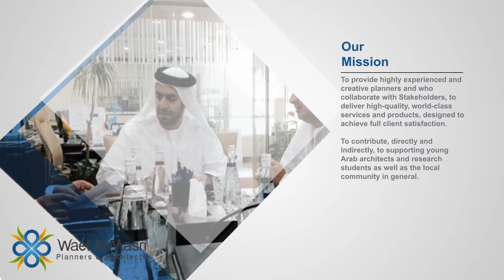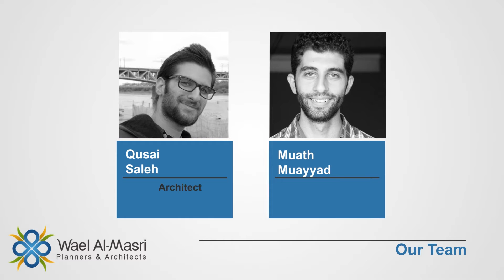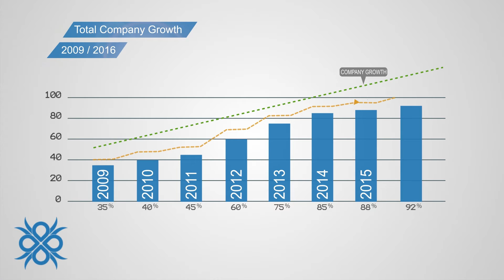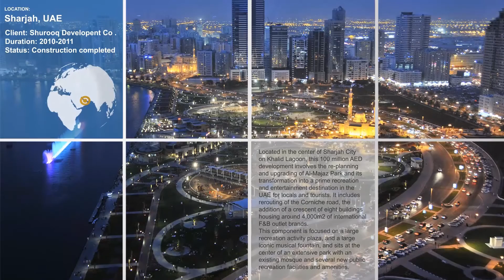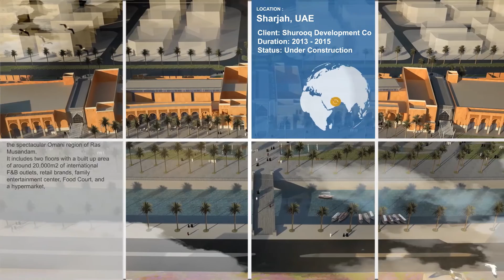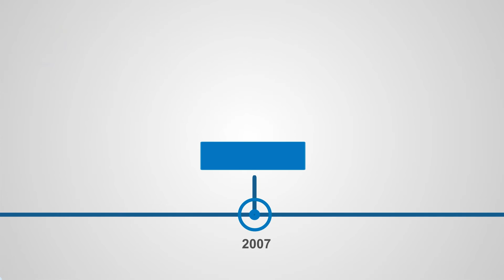WMPA Company Profile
WMPA – Wael Al-Masri Planners and Architects was established in Amman, Jordan in 2009. The Firm’s design services include master planning, architectural, landscape and interior design consultancy work for projects in the Arab world in general and the Gulf region in particular.
The firm focuses on developing contemporary Arab/Islamic architecture that draws from the roots of Arab culture and architectural heritage, as well as local environments. WMPA’s design team utilizes modern concepts and technologies aimed at achieving sustainable developments, environmentally, economically and culturally.